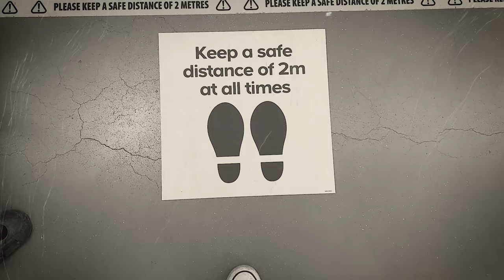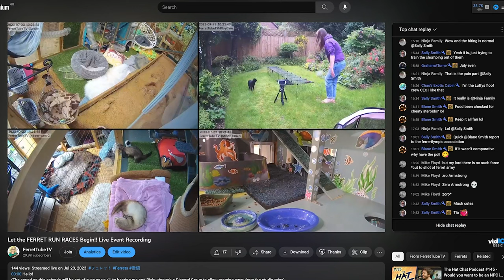The Forever Home for Found Ferrets ❤🐾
Hi. I'm Kate Russell. I used to report on technology for BBC Click, but now I run a high-tech ferret enclosure for rescue ferrets 🐾🥰 This is the story of how it all started, and a message from the ferrets and myself to all those of you supporting us with views, likes, and some of the most thoughtful and entertaining comments I've read on YouTube! ✨🙌

All money raised in this way goes directly into helping feed and care for my rescue ferrets. The more people who use these links, the more ferrets we can rescue! Thank you!

Join the Official Floof Crew to get access to perks, like members only video updates from the ferret enclosure and shout-outs for random members on the channel page and video descriptions. You'll also have a special badge to wear in live chats, which changes the longer you are a member. Plus unique chat and comment emotes. Follow this link to join